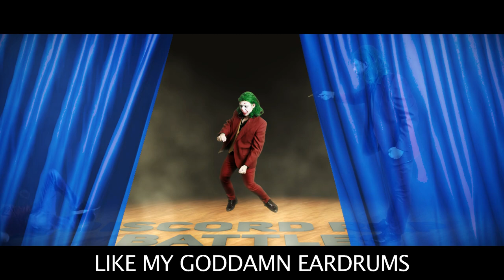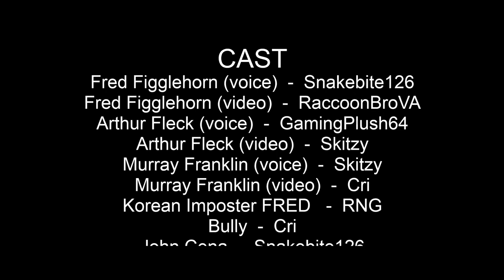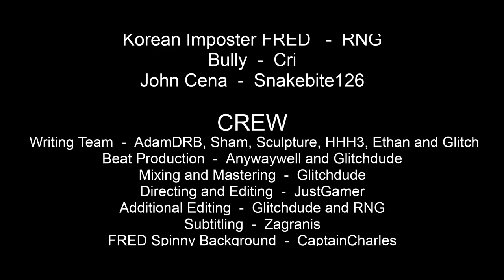The Joker vs FRED - Discord Rap Battles!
the joker dc comics vs fred figglehorn discord rap battles

JJJreact

Written by
AdamDRB
Sham
Sculpture
HHH3
Ethan
Glitch

Joker Staircase & Cinema Background Models by Inspire Pictures
FRED Spinny Background by CaptainCharles
Joker Street Background Model by ETBENO
DRB Stage Background Model by Fightmarker

fred figglehorn is a fictional character created and portrayed by american actor lucas cruikshank. the character first appeared on youtube in 2006 and became wildly popular gaining millions of followers and views. fred is known for his high pitched voice energetic personality and childlike antics. the characters popularity led to a series of web shows a tv movie and even a feature film. freds success on youtube also helped to establish the platform as a new and powerful force in online entertainment. although lucas cruikshank has since moved on to other projects the character of fred figglehorn remains an enduring part of youtubes history and is still beloved by many fans.

arthur fleck is a fictional character from the 2019 film joker directed by todd phillips. fleck is portrayed as a failed stand up comedian who becomes the infamous villain known as the joker.he aspires to be a successful comedian like his idol but faces constant rejection and ridicule leading to his descent into madness and transformation into the joker. throughout the film fleck is shown as a victim of societys neglect and mistreatment of mental illness. his fascination with cinema serves as a form of escapism from his bleak reality but it also inspires him to adopt the persona of the joker and carry out acts of violence as a means of rebelling against the societal norms that have oppressed him.